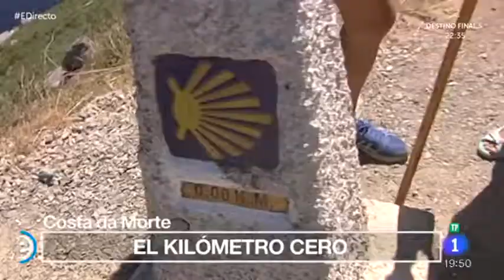De ruta por la Costa da Morte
Os llevamos a los confines de la tierra. Allí donde el viento nos avisa de que comienza el reino del mar. Una ruta que nos acerca al faro situado más al Oeste de Europa.